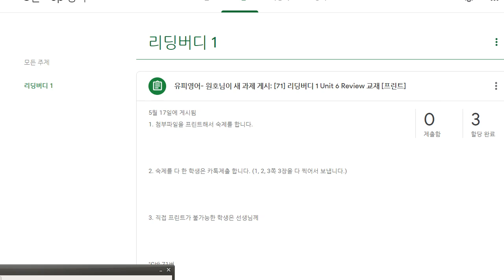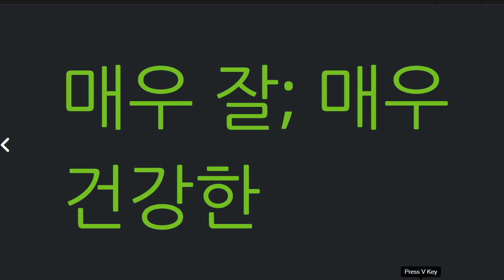한재우 2021 05 26 단어 성취도 85